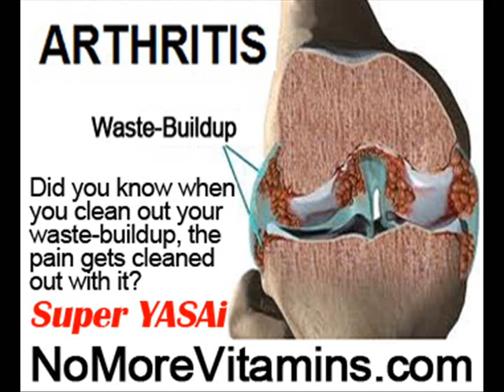Facet Joint Pain Relief by NoMoreVitamins com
- Don't let yourself take pain-pills for the rest of your life, please! There's another way to stop your joint and muscle pain no one has told you about, it's the only real holistic way without more pills and without side-effects! Are you ready to finally feel less pain, holistically? Feel improvement in just one day! this is NOT more hype! Start eating Super YASAi right now!!